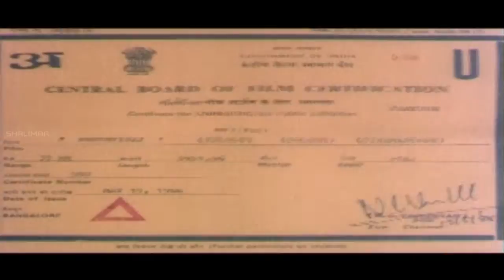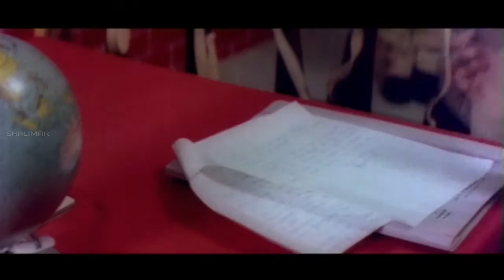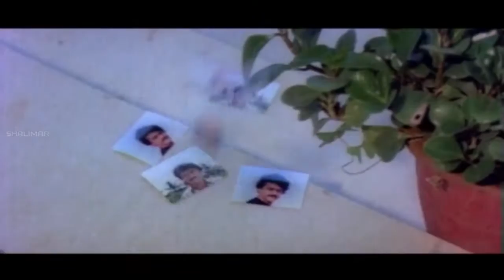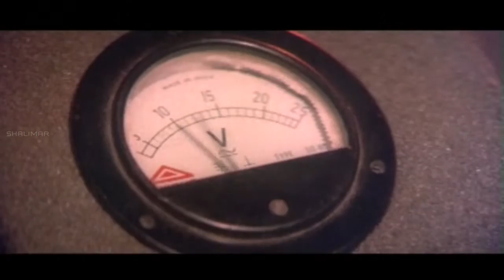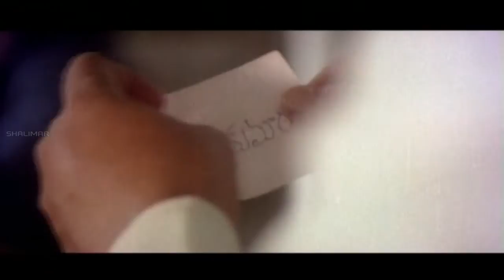Prudhvi Raj Full Length Telugu Movie || Krishnam Raju, Jayasudha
Prudhvi Raj is a 1988 Telugu movie Starring Krishnam Raju and Jayasudha Plays a lead roles Directed by Perala. Produced by Sudhakar Raju and Music Composed by Satyam